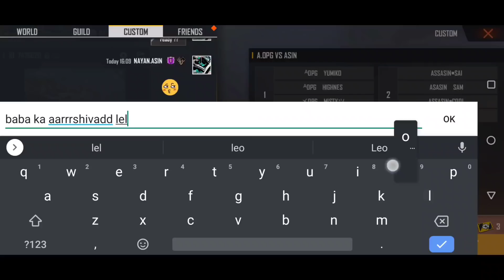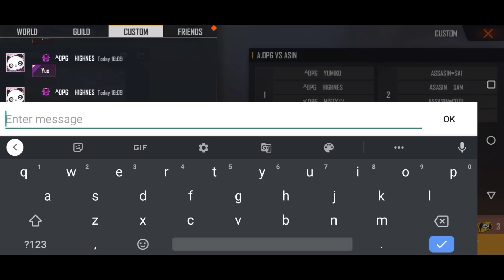ASSASSINS OP GIRLS VS ASSASSINS BOYS || INDIA'S BEST GIRLS SQUAD 😍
ғᴏʀ ᴀɴʏ ᴛʏᴘᴇ ᴏғ ʙᴜsɪɴᴇss ᴘʀᴏᴍᴏᴛɪᴏɴ ᴄᴏɴᴛᴀᴄᴛ ᴜs ᴀᴛ